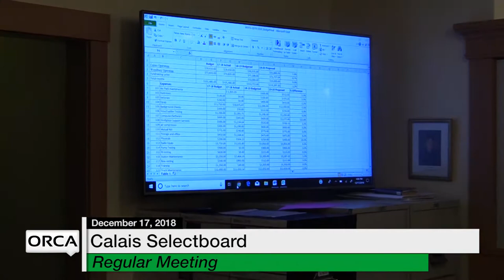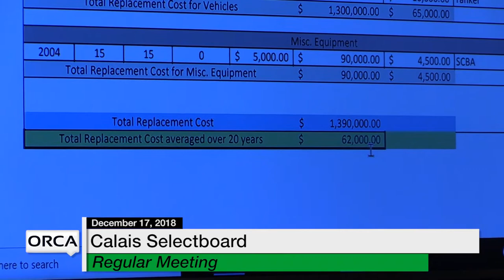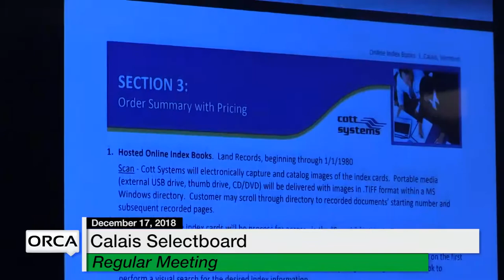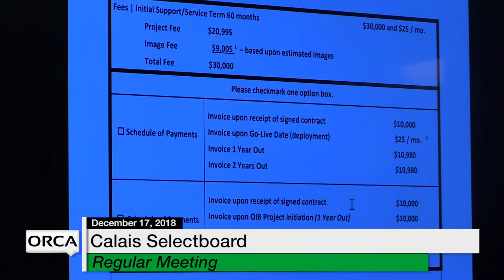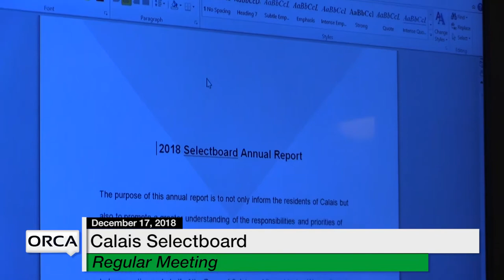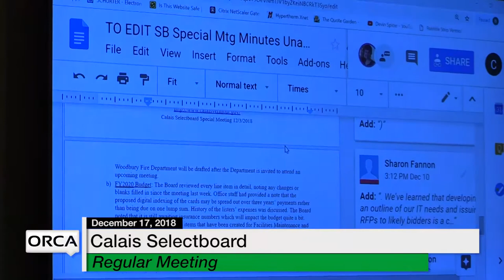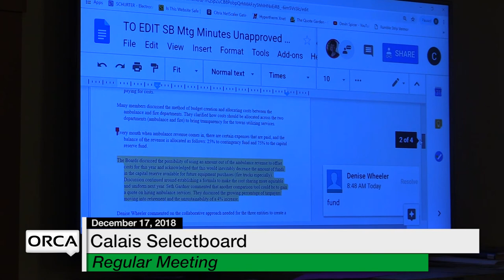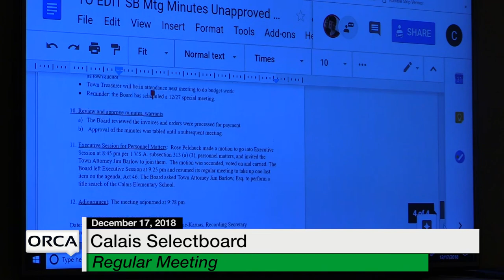Calais Selectboard - December 17, 2018